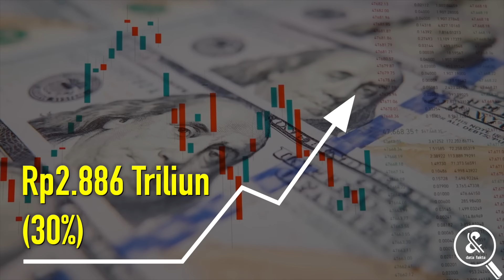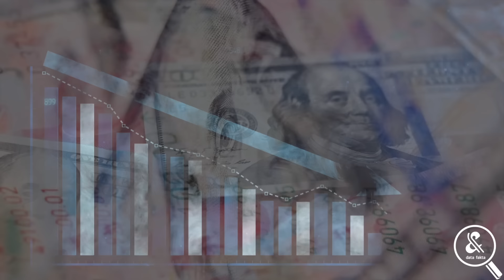SEBENTAR LAGI UKRAINA TAMAT! China Nyatakan Dukung Full Presiden Putin di Perang Rusia-Ukraina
Kementerian Pertahanan Rusia merilis pernyataan melalui video secara online yang merepresentasikan hubungan diplomatiknya dengan China. Sebagaimana Newsweek melaporkan, Menteri Pertahanan China, Dong Jun, memberikan dukungan penuhnya terhadap perang Rusia di Ukraina melalui panggilan video dengan rekannya dari Rusia, Sergei Shoigu. Melihat bagaimana dukungan China di tengah tekanan AS dan Eropa, benarkah negeri tirai bambu kini sepenuhnya berdiri untuk Rusia?